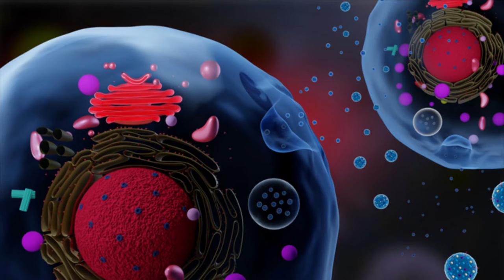HSPB8-enriched extracellular vesicles from oligodendroglia are protective against oxidative stress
Van den Broek, et al. "Oligodendroglia-derived extracellular vesicles activate autophagy via LC3B/BAG3 to protect against oxidative stress with an enhanced effect for HSPB8 enriched vesicles." Cell Communication and Signaling (2022)